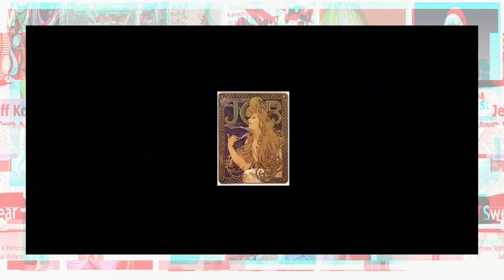Art Nouveau Vs Art Deco - Podcast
Art Nouveau is expensive and Art Deco is elegent industrial design, but are those the only differences?
Pick your side in this battle. Who wins in the end? Art Deco or Art Nouveau?
Art, I Swear | Podcast

●▬▬▬▬▬▬▬▬ஜ۩۞۩ஜ▬▬▬▬▬▬▬▬●
Phantom of the Podcast
●▬▬▬▬▬▬▬▬ஜ۩۞۩ஜ▬▬▬▬▬▬▬▬●
Thanks:
●▬▬▬▬▬▬▬▬ஜ۩۞۩ஜ▬▬▬▬▬▬▬▬●